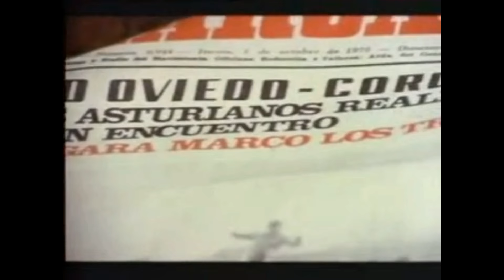Un emigrante asturiano recuerda a Isidro Lángara ("Vente a Alemania, Pepe", 1971)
Antonio Ferrandis, exiliado asturiano en Alemania, recuerda a Isidro Lángara.